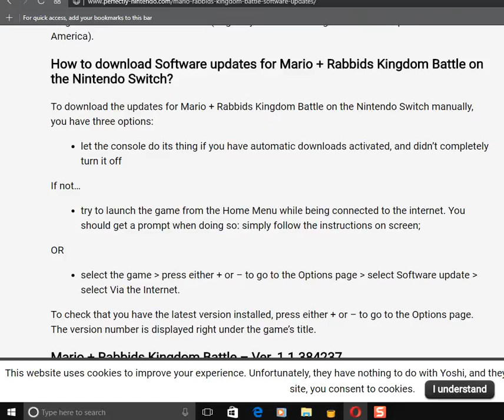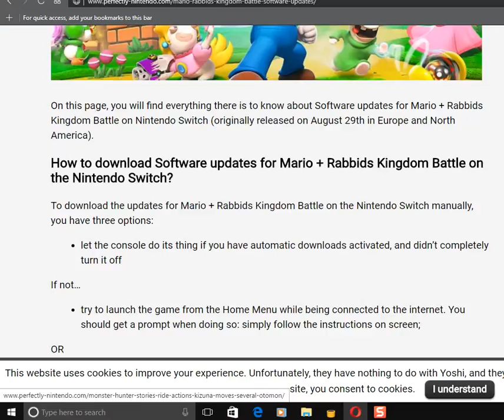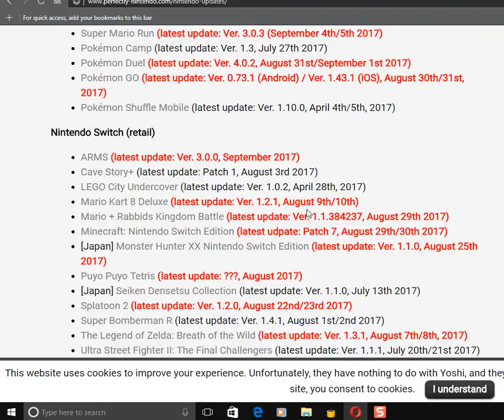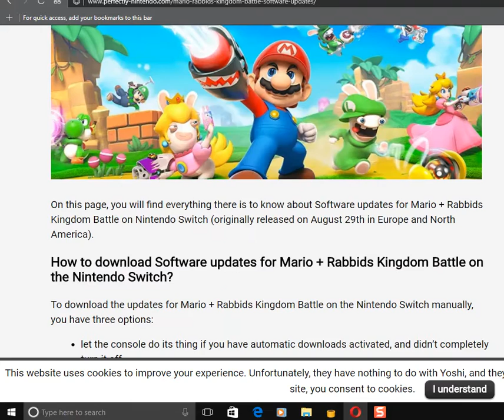Mario rabbids firmware update is aiready out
the first firmware update for the game is out. it fixes some glitches.